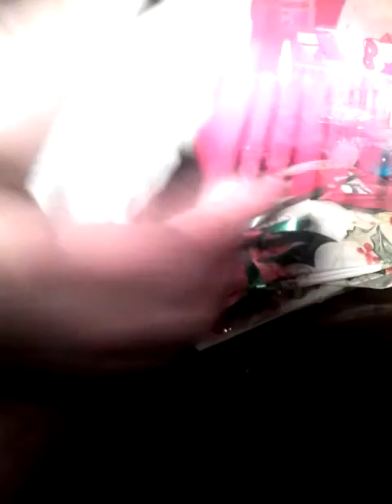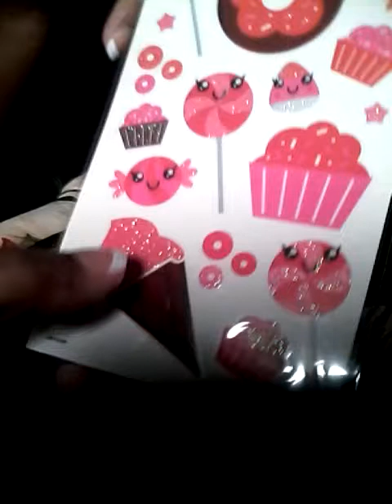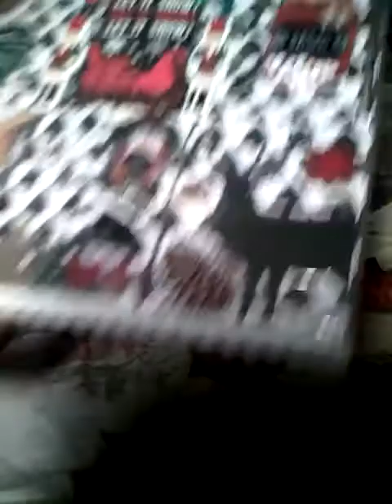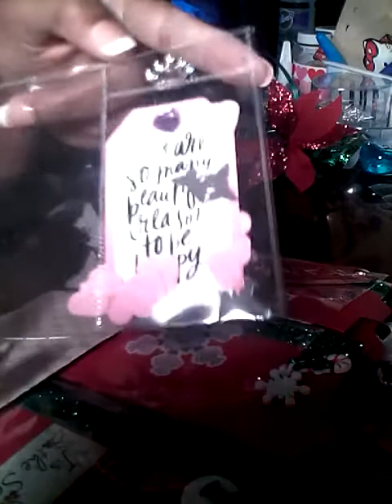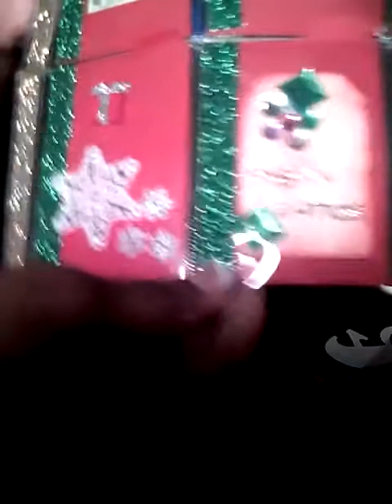Two Pocket Letters I received today from Teresa an Lena